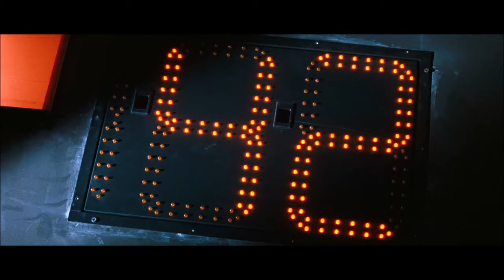The Soldier(1998): The Contest(Scene 5)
"In a futuristic society, some people are selected at birth to become soldiers, and trained in such a manner that they become inhuman killing machines. One of the most succesfull and older of these soldiers (Russell) is pitted against a new breed of soldiers, and after the confrontation is believed to be dead. His body is left behind in a semi-abandoned colonial planet, where everything is peaceful, and he is taught about the other aspects of life. But eventually he has to fight the new breed of soldiers again, this time to defend his new home..."

Genres: Action | Drama | Sci-Fi
Motion Picture Rating (MPAA)
Rated R for strong violence and brief language

Details
Country: UK | USA
Language: English
Release Date: 23 October 1998 (USA)
Also Known As: Soldier
Filming Locations: Burbank, California, USA

Box Office
Budget:$60,000,000 (estimated)
Opening Weekend USA: $6,447,237, 25 October 1998, Wide Release
Gross USA: $14,567,883, 6 December 1998

Production Co: Warner Bros., Morgan Creek Entertainment, Jerry Weintraub Productions

Runtime: 99 min | 91 min (cut)
Sound Mix: DTS | Dolby Digital | SDDS
Color: Color (Technicolor)